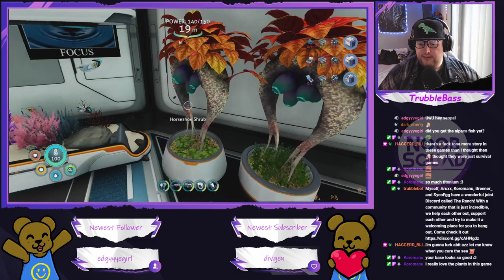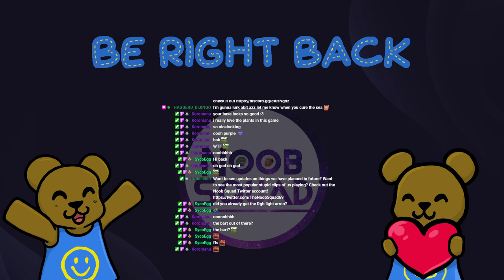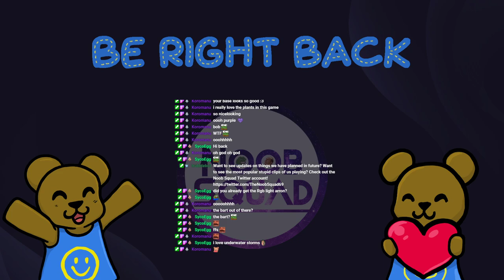Subnautica: Below Zero - A better Sub and a prettier Base! (Part 5)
A LOT more exploring this time, I failed to find the place I want for quite a large part of the stream, but I've got a nice pretty base now though!